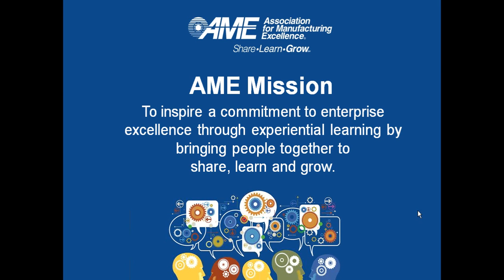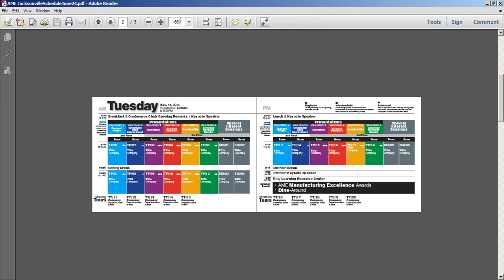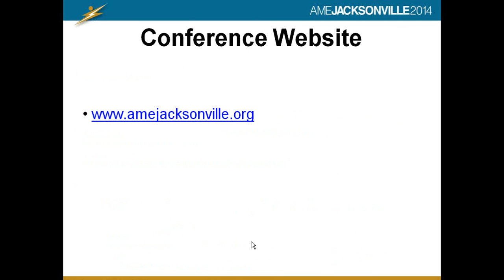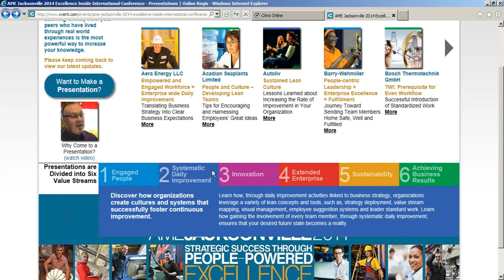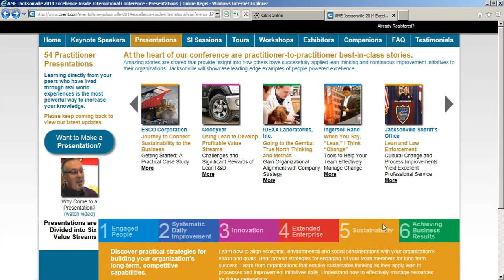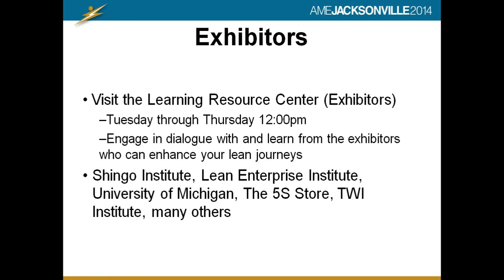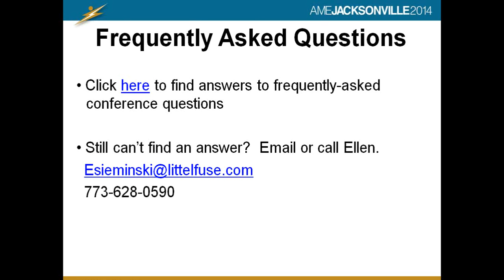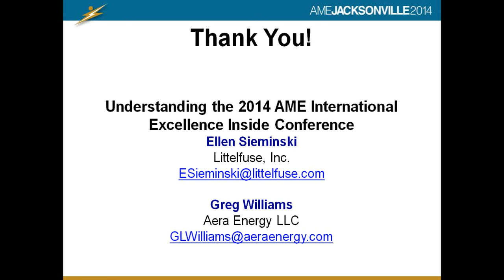Understanding the 2014 AME International Excellence Inside Conference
The AME International Excellence Inside Conference, which takes place each fall, is the largest and best lean conference anywhere.  This year it will be held in Jacksonville, Florida from November 10 -- 14, 2014.  The conference theme is "Strategic Success Through People-Powered Excellence." More than 2,000 operational excellence and lean professionals are expected to attend.  This webinar will provide an overview of the conference and the reasons why anyone beginning, thinking about starting, or already on a lean journey should attend.